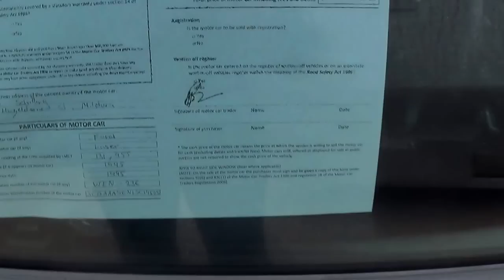Burns & Co Mildura July Auction